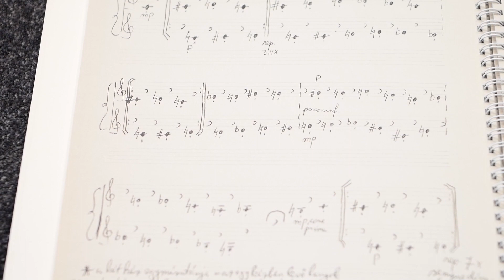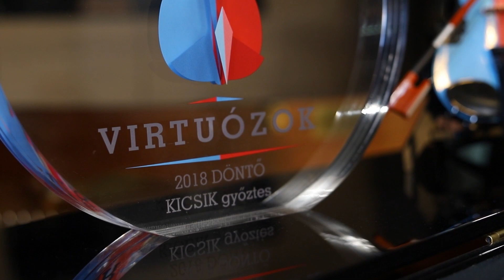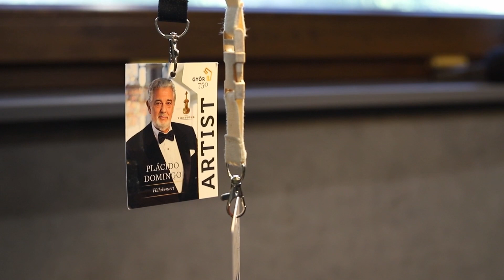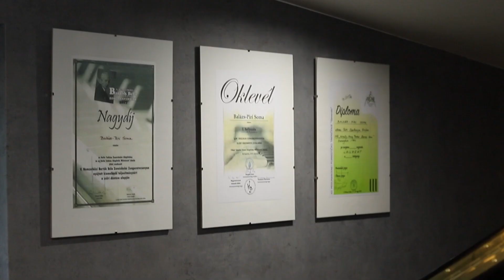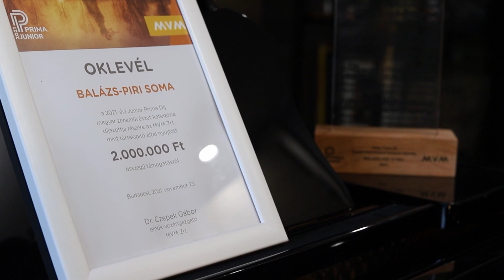A billentyűk varázsában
A vajdasági származású, jelenleg Szegeden élő Balázs-Piri Soma életének legtöbb idejét
a zongorázás teszi ki. Tehetségére már fiatalkorában felfigyeltek és ennek hála, mára már
egészen kimagasló zenei karrier áll mögötte.

Készítette: Paplogó Marcell, Miskolci Dávid